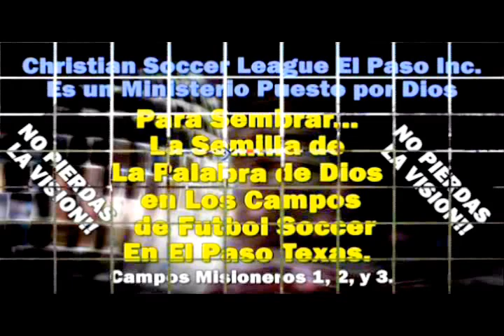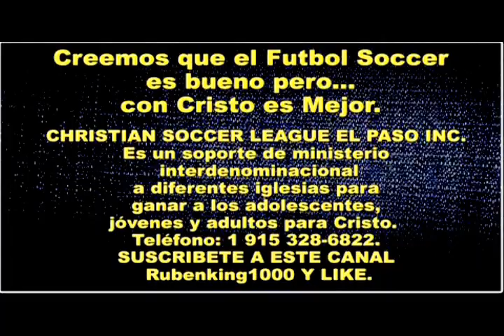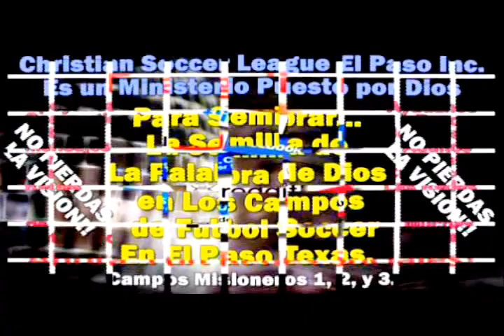SI DIOS ESTA CONMIGO QUIEN CONTRA MI - No Temeré Dios Esta Conmigo - Julio Esquivel